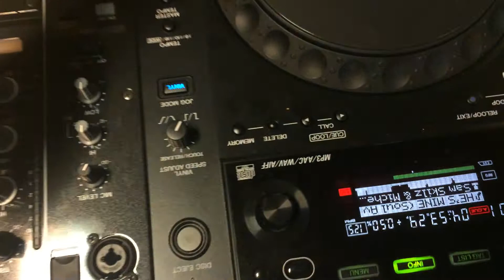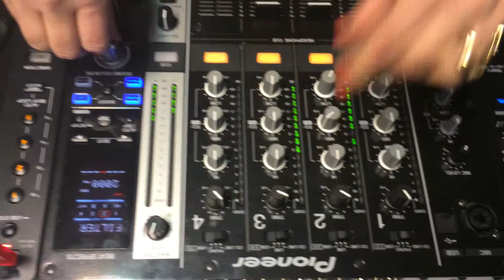Miss MAD Demo DJ Mix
Demo My By Miss MAD @ Skilz DJ Academy
Sam Skilz showing some tricks using Pioneer CDJ and DJM classic system with 4 CD Players and 1 Mixer at Skilz Dj Academy - Luxembourg

Video By Nelson Coelho Films